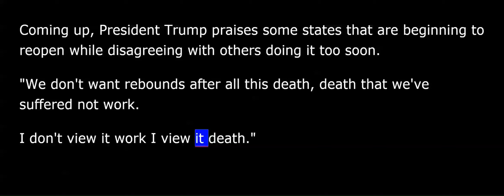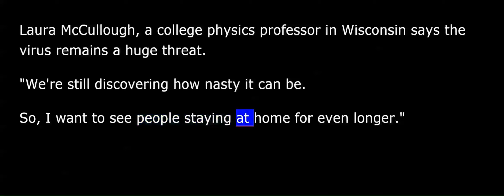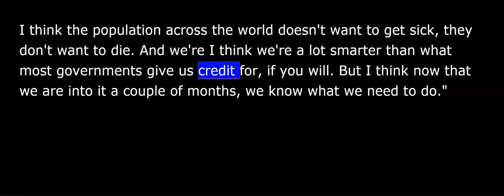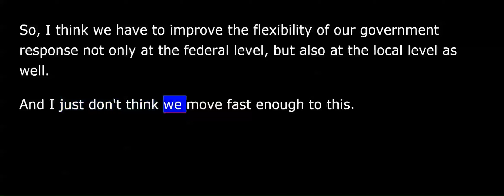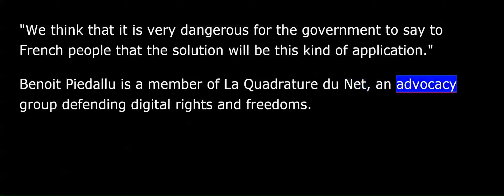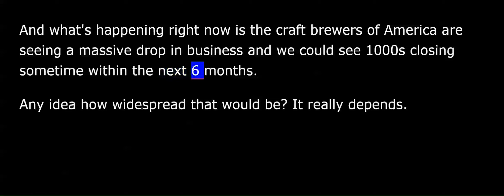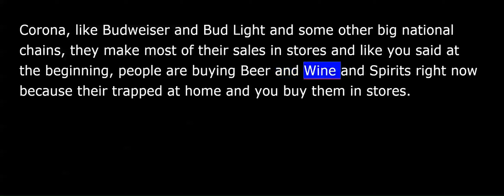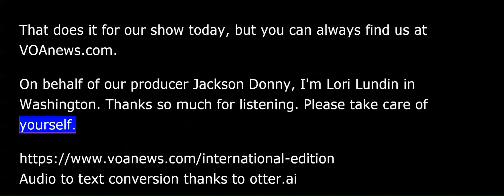Coronavirus Update-April 23-2020-US-infected Cats - France - Tracing App Uproar - Beer trouble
Today is Thursday, April 23rd.
And this is VOA’s International Edition.
I'm Lori Lundin London in Washington.
Coming up, President Trump praises some states that are beginning to reopen while disagreeing with others doing it too soon.

“We don't want rebounds after all this death, death that we've suffered not work.
I don't view it work I view it death.”

On the 50th anniversary of Earth Day the pandemic has led to cleaner air and water, but will it last?
Also ahead, top hip hop stars stage a live stream concert to support New York health care workers.
It's all on today's International Edition.

U.S. coronavirus deaths topped !47,000 Wednesday after rising by a near record single day from a day before.
President Donald Trump on Wednesday, applauded steps by a handful of Republican-led U.S. states to reopen their economies but later during his daily briefing, said that he told Georgia governor Brian Kemp, a longtime supporter, that he disagreed with his plan to reopen certain businesses this month saying it's too soon for spas, beauty salons and tattoo parlors to reopen.

“I tell the governor of Georgia, Brian Kemp that I disagree, strongly with his decision to open certain facilities which are in violation of the Phase-1 guidelines.”
Georgia has been struggling to increase testing for new coronavirus infections and to boost tracking of those in contact with infected people.